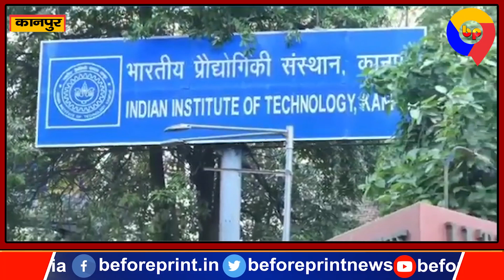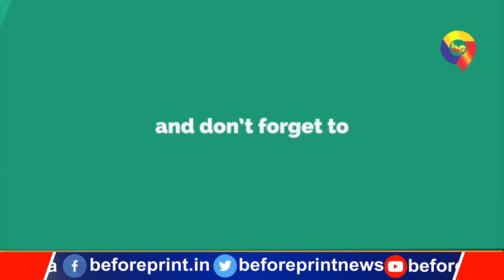Kanpur में Leopard का लोगों में खौफ, वन विभाग को अभी तक नहीं मिली कोई सफलता